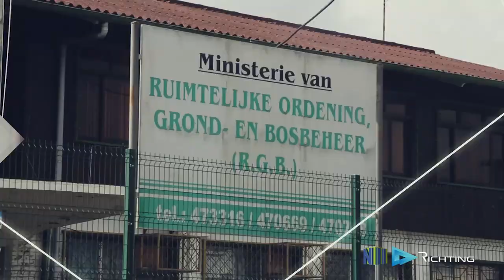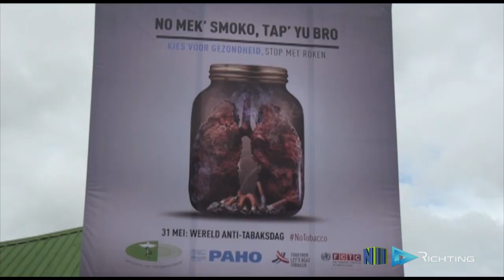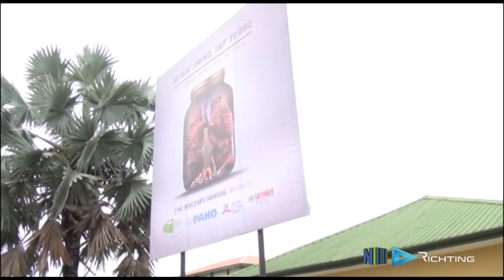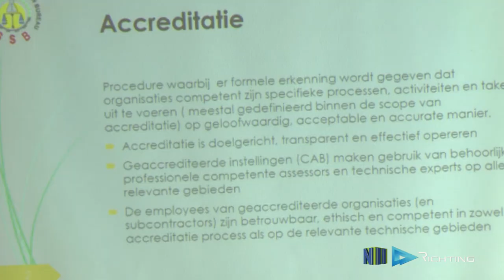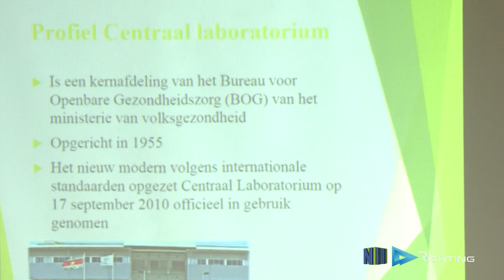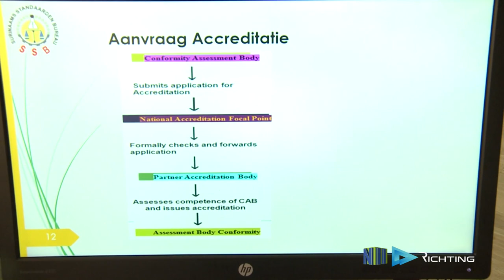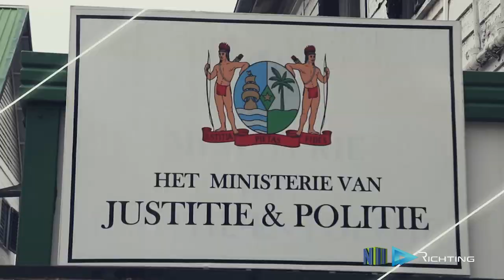RICHTING AFL 34